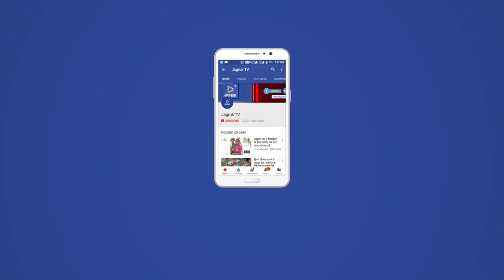JAGRUK TV : जयपुर : चुनाव प्रचार सामग्री को मिली हरी झंडी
जयपुर मीडिया सेंटर से आज सुबह सीएम ने चुनाव प्रचार की सामग्री के वाहनों को सीएम ने हरी झंडी दिखाई।